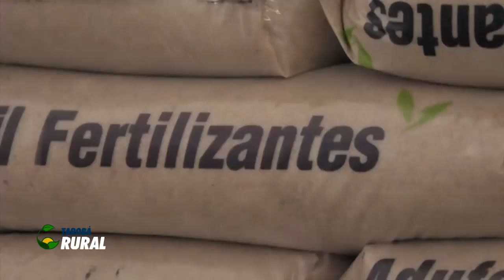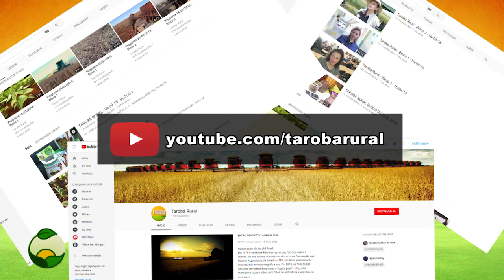TAROBÁ RURAL BLOCO 03 11 04 2021